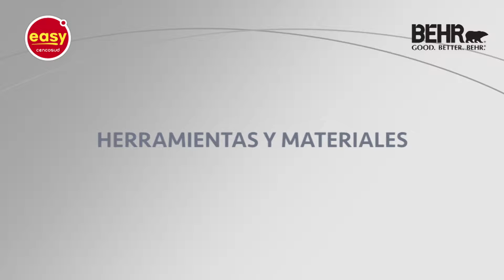Cómo preparar una superficie antes de pintar con BEHR®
En este video te enseñaremos cómo preparar las superficies antes de utilizar Pinturas BEHR®.